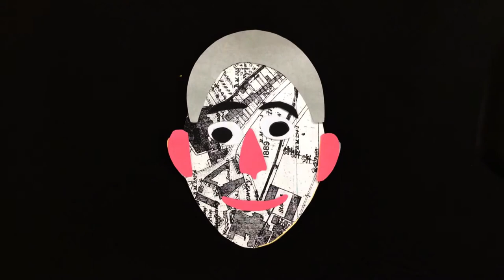Delivering Stories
An animation made in 2014 by Tough Dough and Redruth Brewery Reminiscence Group as part of the National Lottery Heritage Funded Kresen Kernow project.